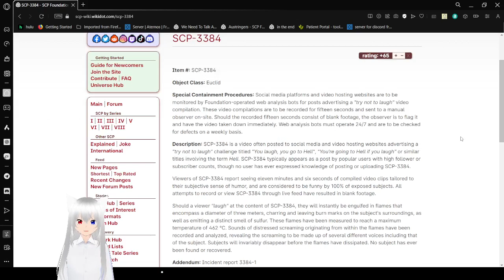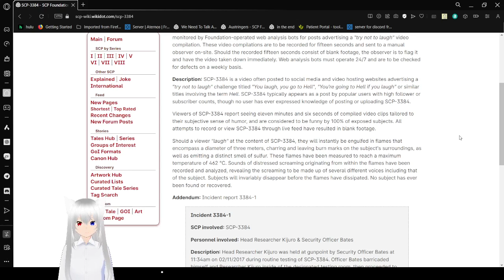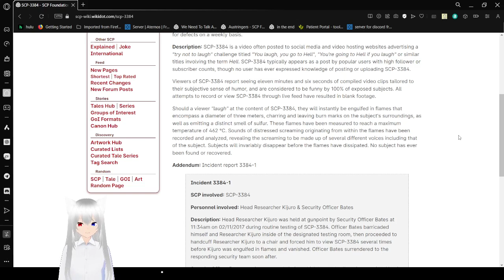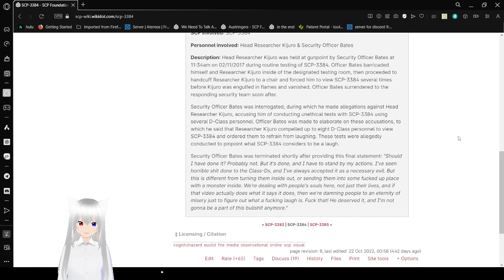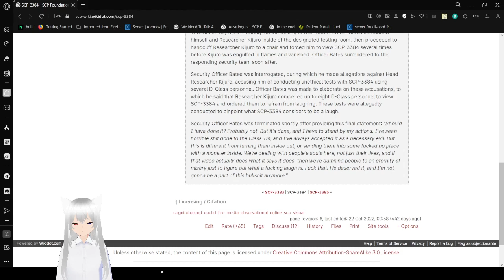Haku tries not to laugh (she succeeds)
I mean I think I did